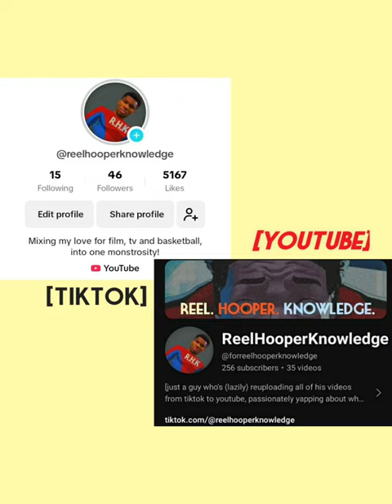BRUNO MARS JUST HITS DIFFERENT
just a guy who's reuploading all of his videos from tiktok to youtube , passionately yapping about what he likes. so yeah, i'm too lazy to make thumbnails...